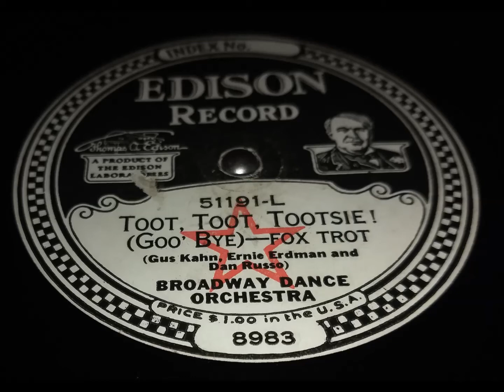Toot, Toot, Tootsie! - Fox Trot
Edison Diamond Disc No. 51191-L, "Toot, Toot, Tootsie! - Fox Trot,"  Recorded May 16. 1923.  Played on my Edison C-200 Diamond Disc phonograph.  BTW, this is a "red star" recording, meaning that it was in the "General Group."  As such, it was not required to be carried by dealers and carried in limited quantities by jobbers. In some cases, red star labels had to be specially ordered from the Edison factory.  The records could no be returned by dealers for a credit on future orders.